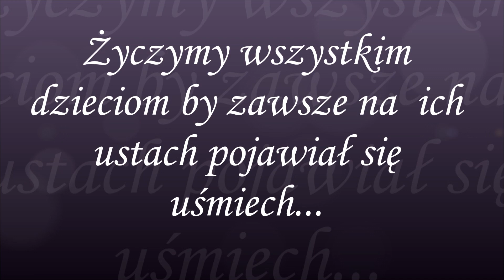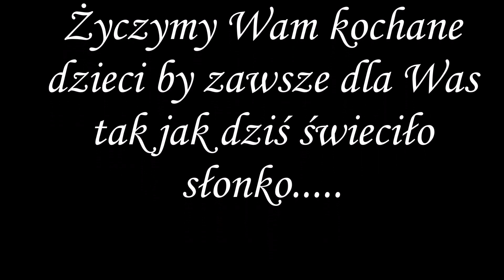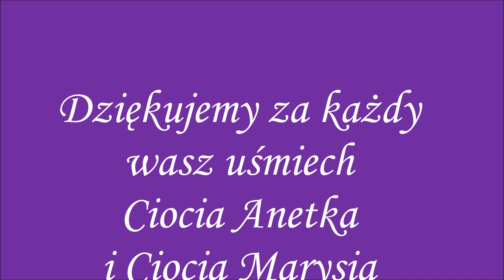Dzień Dziecka gr Zielona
Dzień Dziecka w gr. Zielonej